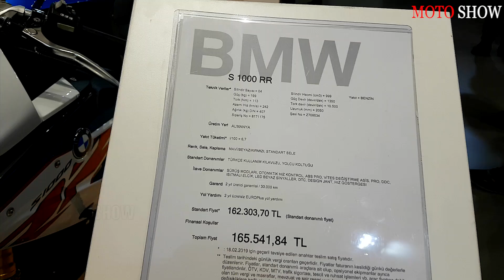Amazing New Motorcycles BWM S1000RR For 2019